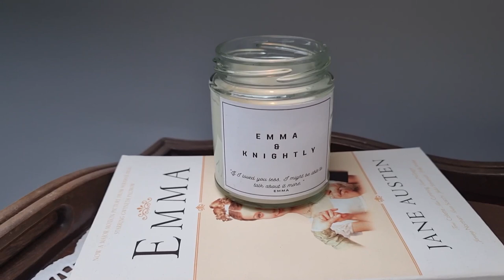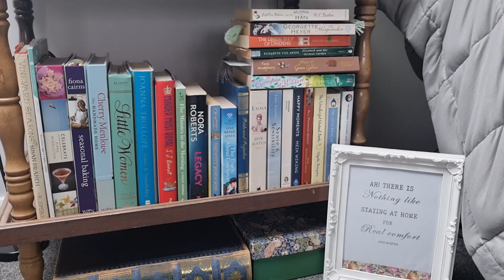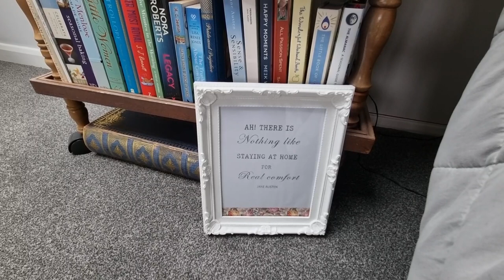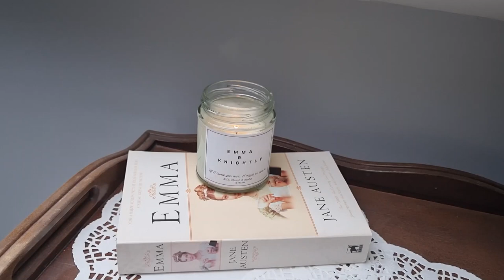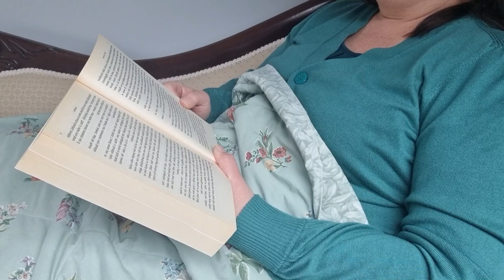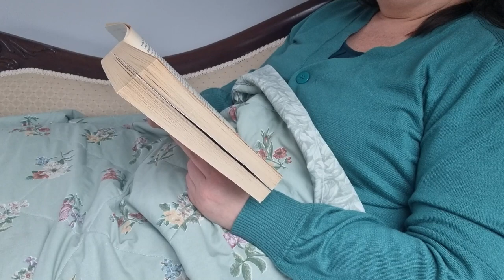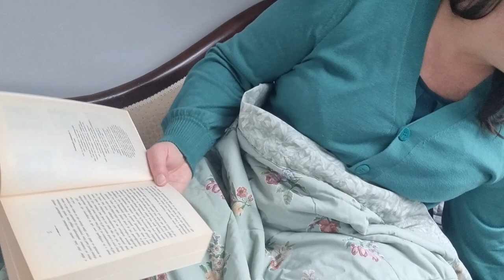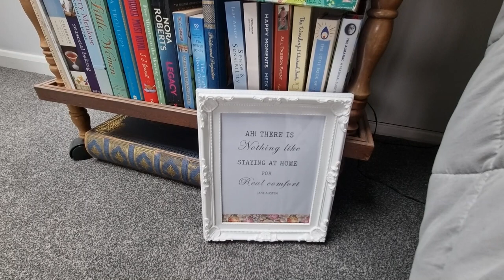Spring cosy tea time read with me | rainy day silent 1 hour video with piano music | slow living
Our first Spring days in England have been full of rainy day.  So get yourself some tea, a snack and your favourite book and join me for a slow living cosy tea time read with me video.  The piano music is soothing and perfect for a slow living tea time read with me video